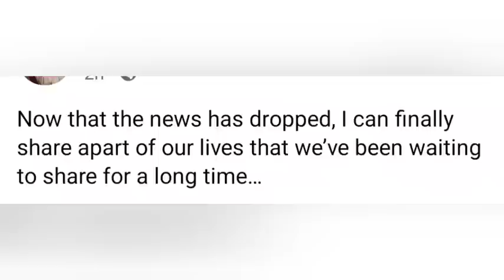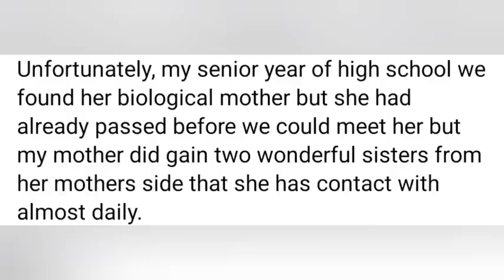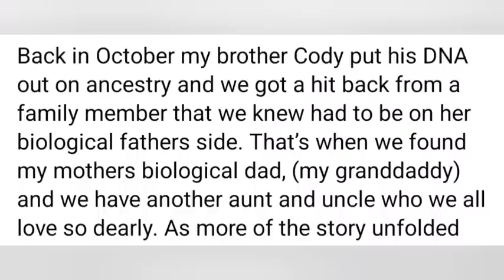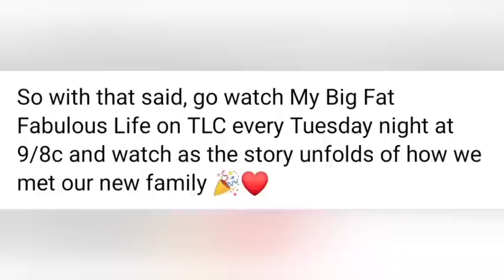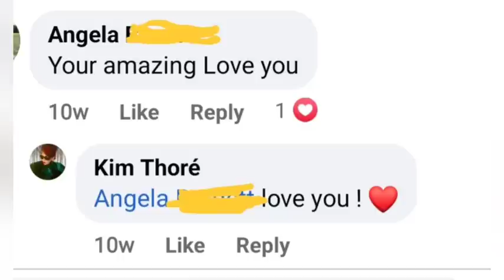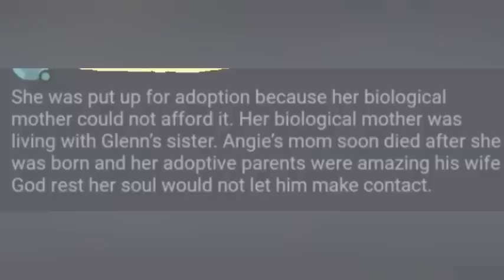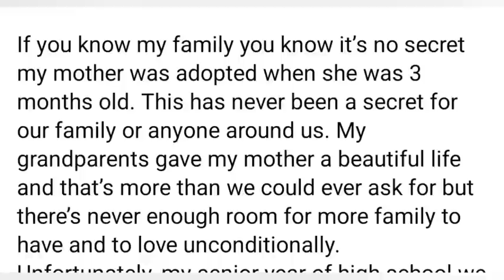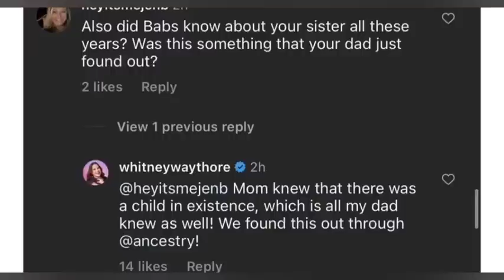WHITNEY THORE "New" Half Sister LIVED WITH GLENN'S SISTER Whom Adopted her at 3 months old & MORE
AMAZON WISHLIST...